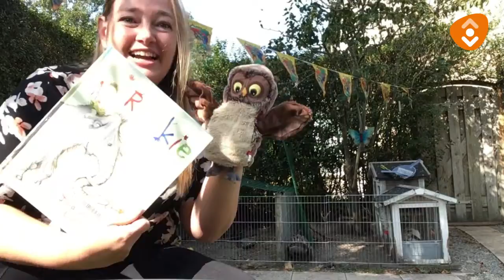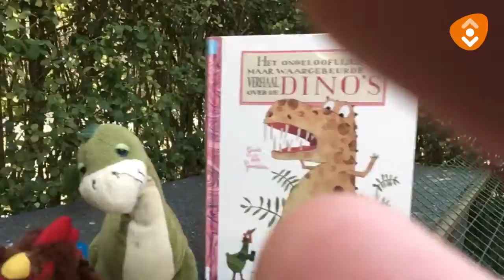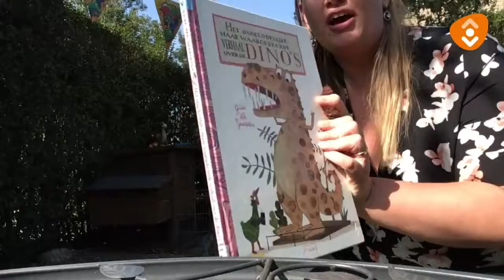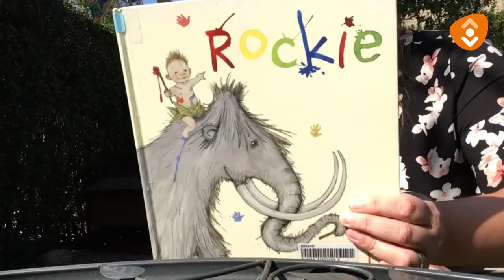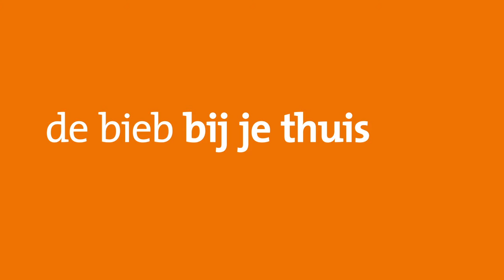Boekentips van Uil #12 Vooraankondiging Peuteruurtje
Dubbelfeest! Eefje en Uil vertellen meer over de Kinderboekenweek en herstart van de Peuteruurtjes.